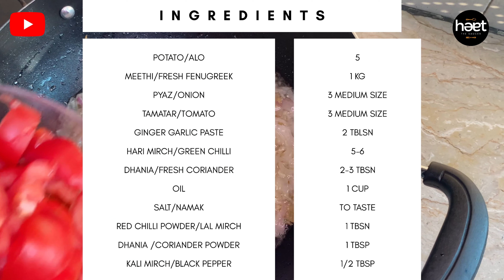How To Make Simple n Delicious Aloo Meethi | step by step recipe | Pakistani dish❤️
How to make tasty aloo meethi recipe for beginnners.
Meethi ki karwahat kaisy khatam karain!!
Delicious aloo meethi step by step recipe..